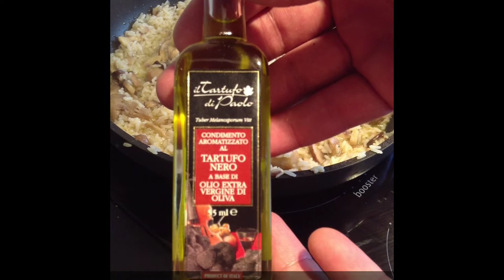Risotto aux champignons a l'huile de truffle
Les ingredient :
Oignions rouge
Huile de truffe
Huile d olive mixé avec de l ail
Champignons des bois
Parmesan
Sel et poivre
Roquette
Riz - risotto

Recette facile a réparer entre amis ou avec la famille ... Enjoy :)